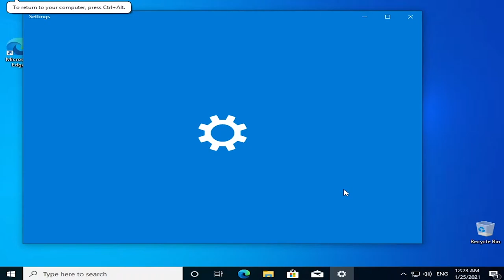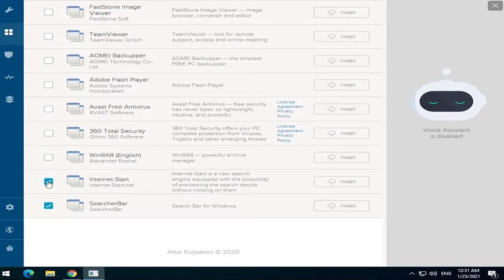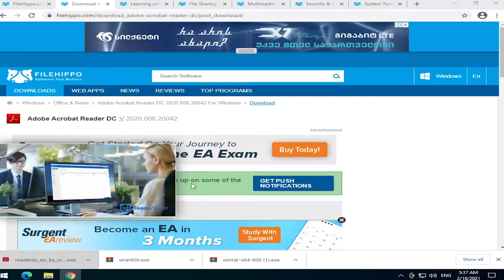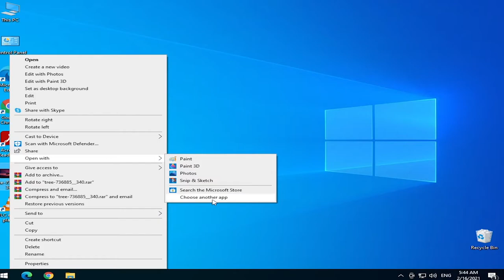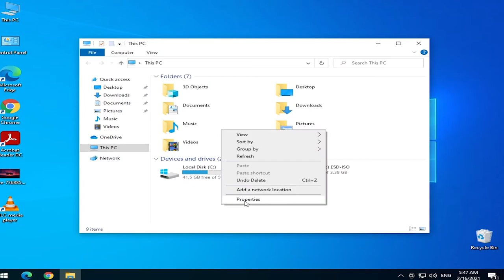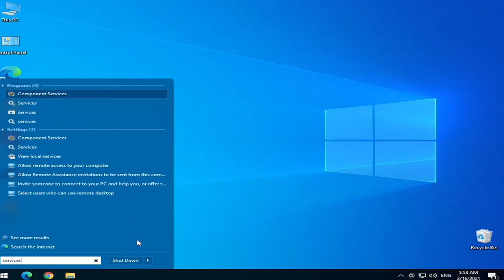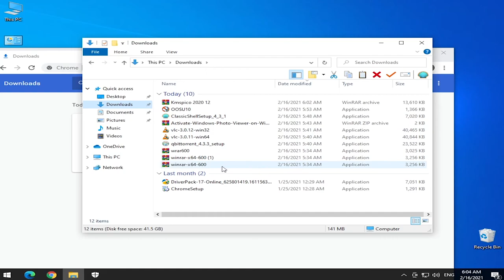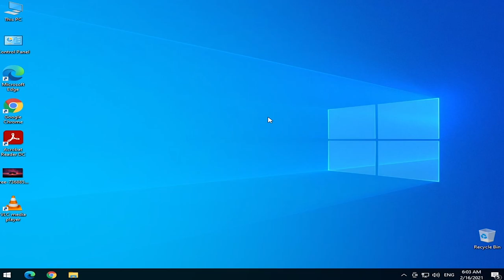ისწავლე ვინდოუსის გადაყენება #4 - ვინდოუს 10 დრაივერები, ზედმეტი პროგრამების გათიშვა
ამ ვიდეოში ავხსნით თუ როგორ გავასწოროთ ვინდოუსი გადაყენების შემდეგ, გავთოშოთ ზედმეტი ვინდოუსის სერვისები, განახლებები, და ჩავიწეროთ დრაივერები და პროგრამები.